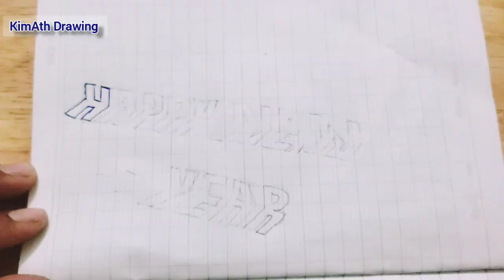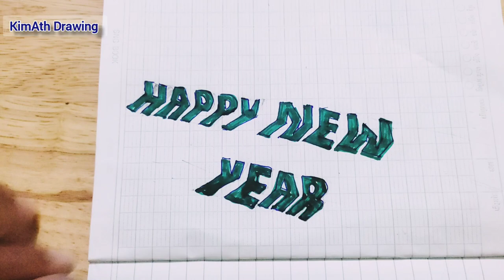Drawing Hand Lettering " HAPPY NEW YEAR " for Beginners with Pencils - Step by Step